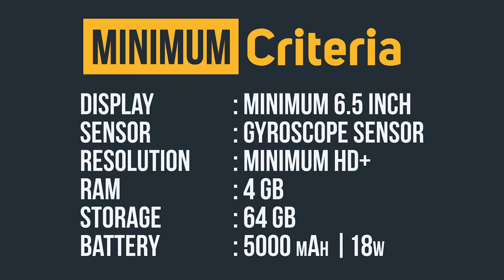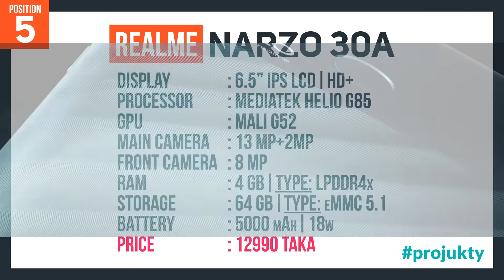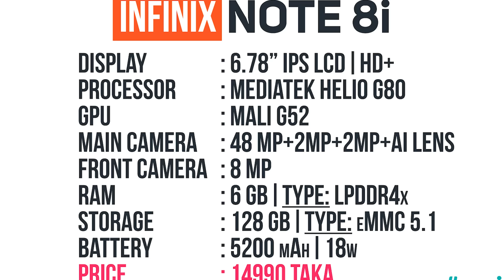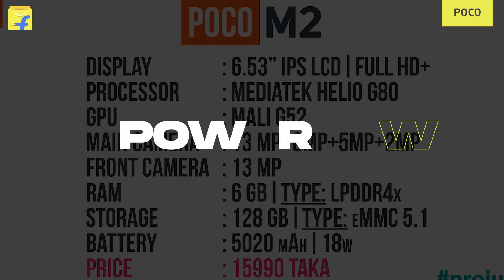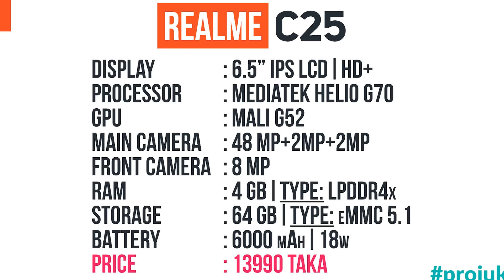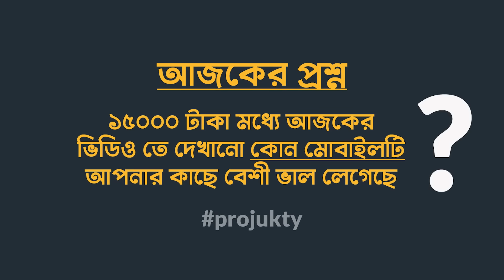Top 5 Best Gaming Phone Under 15000 Taka! (May 2021)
In this video, you will see the best gaming phone under 15000. along with the best gaming smartphone under 15000. After watching this video, you will know which are the Best Budget Smartphone 2021 Bangladesh.

Also, you will see Best Gaming Phone and top best phones under 15000 in Bangladesh 2021 along with সেরা স্মার্টফোন and ভালো ফোন. Where you also see 15000 TK Top 5 Best Smartphones In Bangladesh 2021.

Next, you will see the best phone under 15000 Taka & the top 5 best phone budget phones in 2021.

00:00 | Intro with Two Mobiles Giveaway Contest
01:05 | Mobile Selection Procedure
02:15 | Best Gaming Phone Under 15000 Number 5
03:30 | Best Gaming Phone Under 15000 Number 4
04:59 | Best Gaming Phone Under 15000 Number 3
06:42 | Best Gaming Phone Under 15000 Number 2
08:21 | Best Gaming Phone Under 15000 Number 1
10:22 | Special Mobile Giveaway Contest Rules